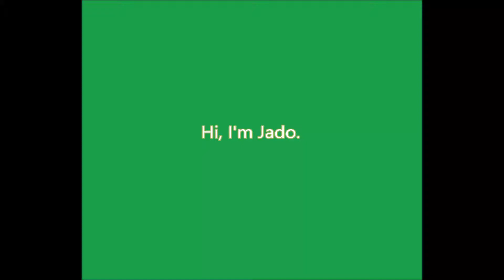Jado and the Wind Man {✮Channel Premier✮}(League of Legends)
Once upon a time there was Jado. Jado had the best sausage shop in the world. But then he met sushi master Yasou who made sausage sushi. Jado decided to follow Yasou to find out where he learned his insane sushi skills.